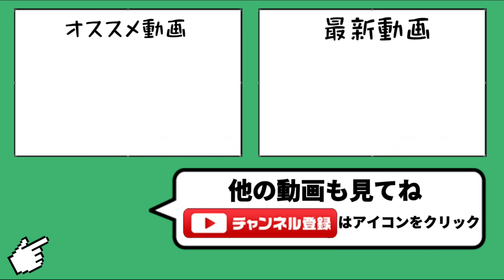【は？】今夜もエゲつい星空になる模様です【城ドラ】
現在MAXで居て、申請も来ている為、新しく追加出来ませんが、最終ログイン７日前になったフレンドは削除して新しく申請して頂いた方を追加して行く予定です。